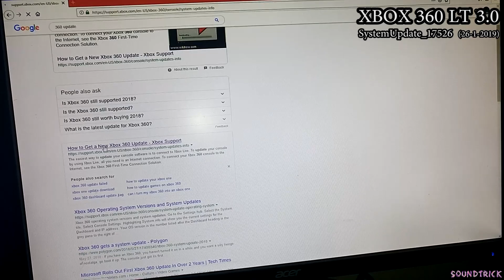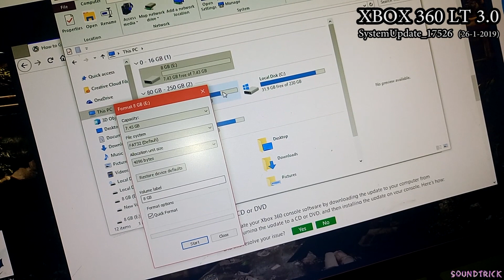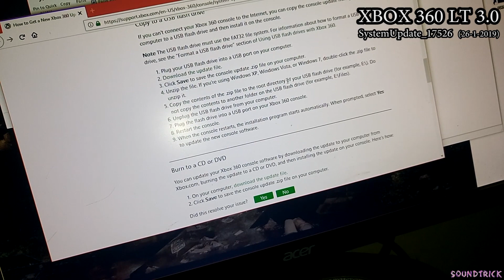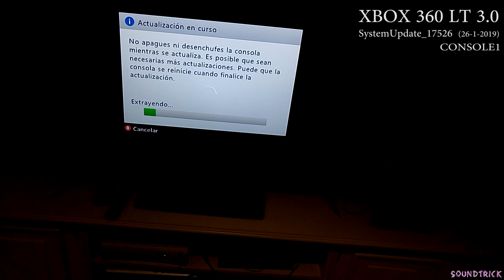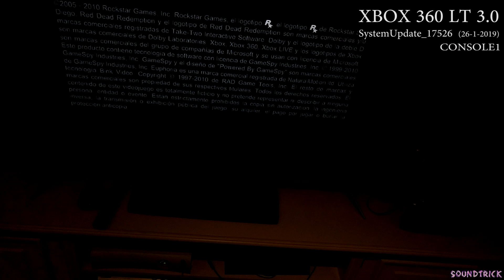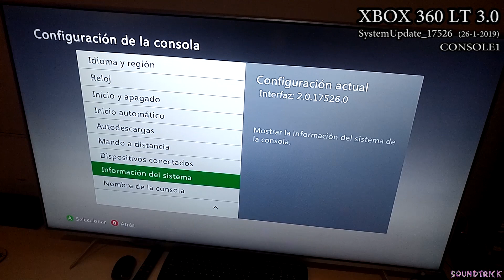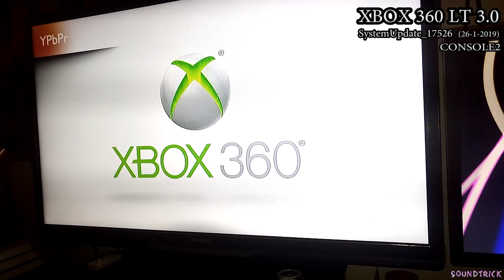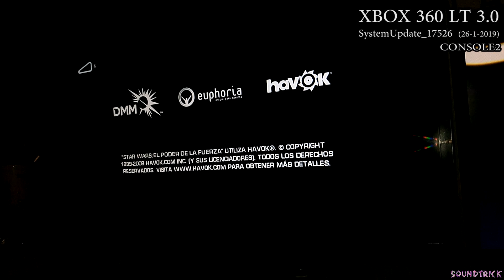XBOX 360 LT 3.0 SYSTEM UPDATE 2019 ¿STILL SECURE? YES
*I updated the system of my two 360 with LT 3.0